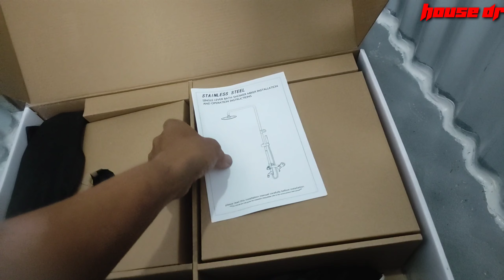mixer faucet with shower installation